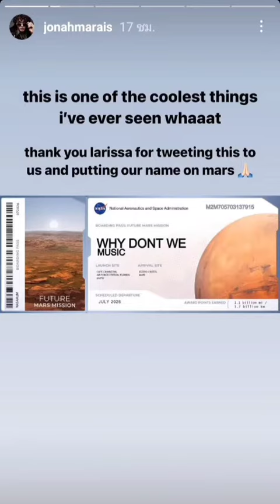Why Don't We via stories Instagram (02/27/2021)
Haha u have a cute tummy Jack
U know u are hot Dani 😍